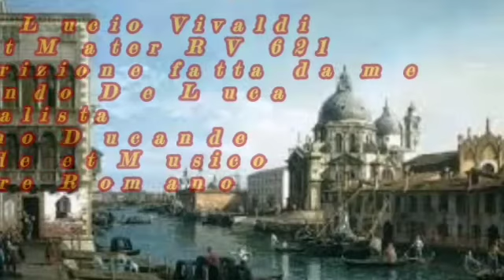Antonio Vivaldi Stabat Mater RV 621 trascrizione per Cembalo fatta da me Fernando De Luca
Antonio Vivaldi Stabat Mater RV 621 trascrizione per Cembalo fatta da me Fernando De Luca Cembalista Falerno Ducande Arcade et musico pastore Romano